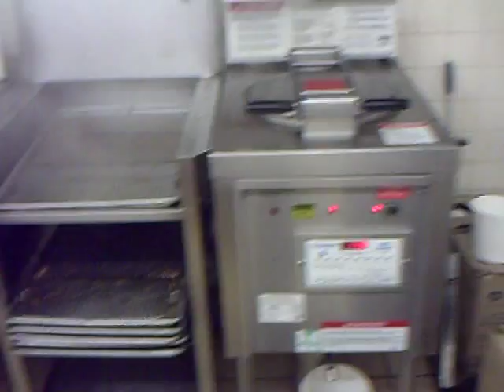KFC Kitchen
KFC Kitchen and back room